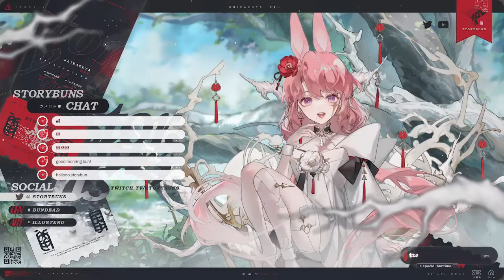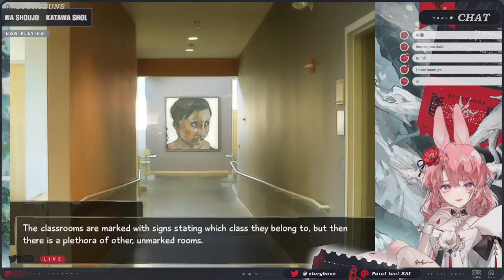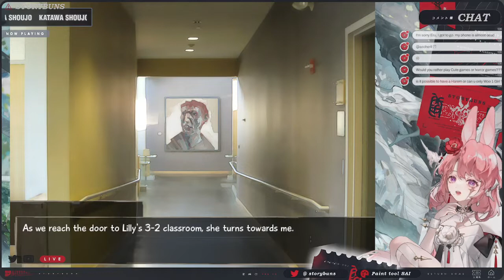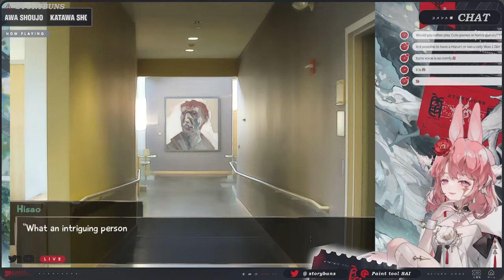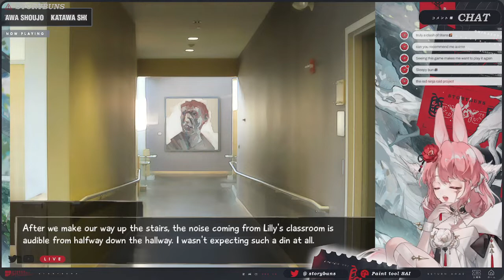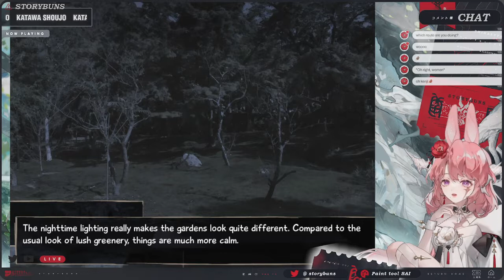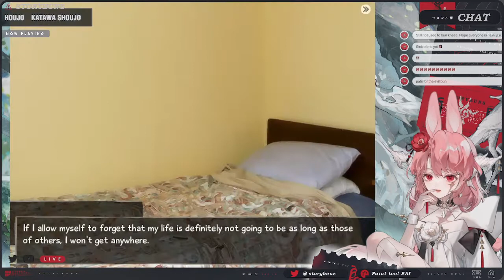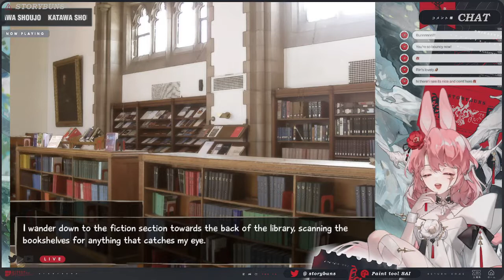Katawa Shoujo PART 1b - Hanako Route [VOD]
[PART 1b]  We're going to romance the best bookworm this time !! Or at least try ! [VOD from twitch!]

[ RULES ]
1. Be a friendly chatter, not a spammer!
2. Please don't bring up other streams or streamers unless I do.
3. Please don't talk about me at other people's streams uninvited.